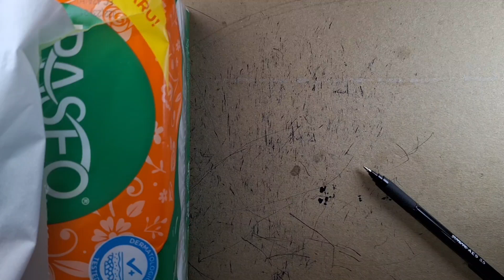DRAWING THE ISLAND OF THE COUNTRY OF ALBANIA WITH Tissue MEDIA#ablania#art#draw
Albania is a country located in southeastern Europe with its capital in Tiranë. The name Albania comes from the Albanian word "shqipëria" which means land of Eagles.

Albania has a national flag depicting a black two-headed eagle on a red background. In the 15th century, this flag was used by Skanderberg when he led a rebellion against the Ottomans. To commemorate Skanderberg's services, this flag was made the national flag.

Meanwhile, Albanian people like to call themselves "shqiptare" which means eagle children. This is the reason Albania is also called the Eagle country.

Come on, find out the shapes of islands in the world

DRAWING THE ISLAND OF THE COUNTRY OF ALBANIA WITH Tissue MEDIA